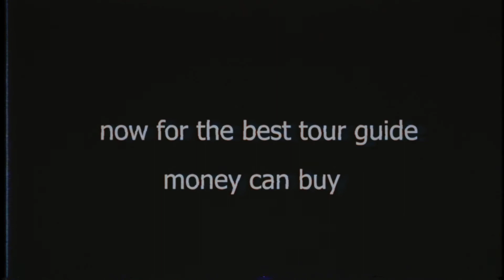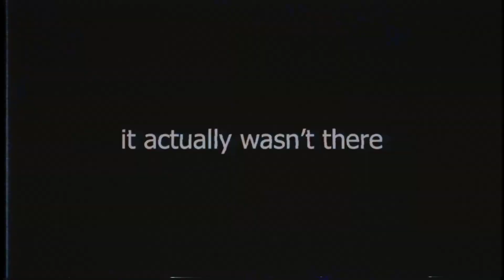I Really Don't Like Elden Ring....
Don't mind my spelling mistakes lol

I couldn't tab out to search it up.

00:00 - INTRO

01:00 - PART 1 (SOME COOL BOSSES AND DYING A LOT)

13:03 - PART 2 (THE "PRESENT" ADVENTURE)

18:03 - PART 3 (TOUGH BOSS)

21:30 - PART 4 (SCARY ROLLER DUDES)

26:56 - PART 5 (THE CAPITAL)

29:06 - PART 6 (MY KATANA)

34:42 OUTRO